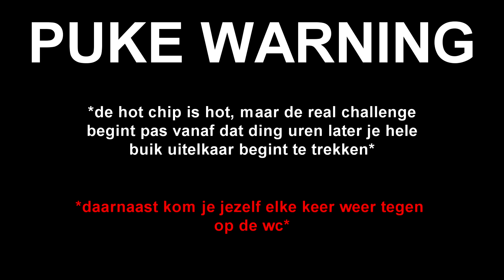PIKANTSTE CHIP CHALLENGE ( dodelijk )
dag 22 ✅